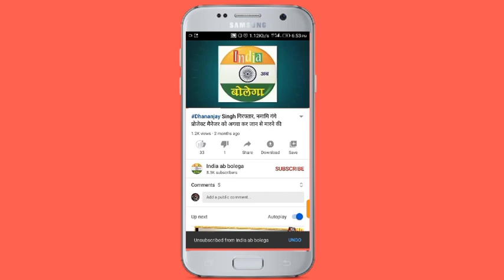जौनपुर के इस गांव में वरुणा नदी में दोस्तों के साथ नहाने गया युवक नदी में डूबा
सुरेरी के मलेथू हीरापट्टी गांव में वरुणा नदी में दोस्तों के साथ नहाने गया युवक नदी में डूबा